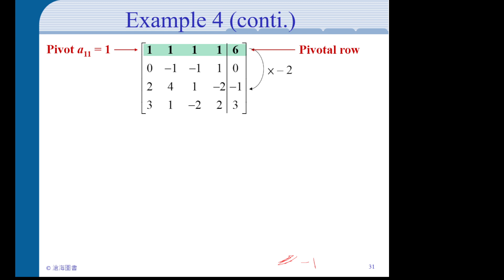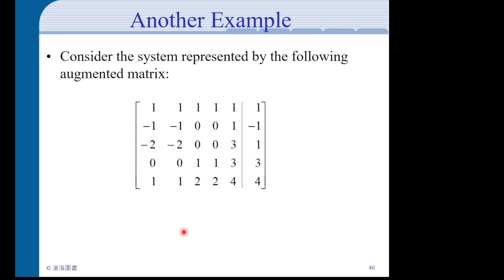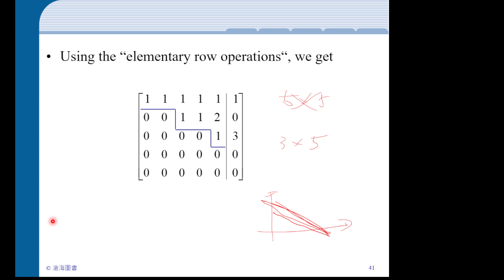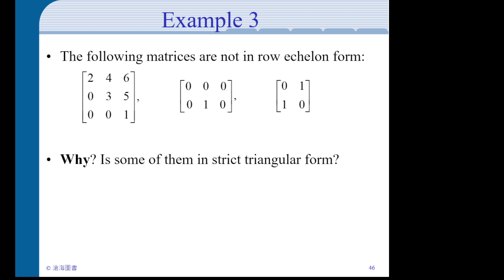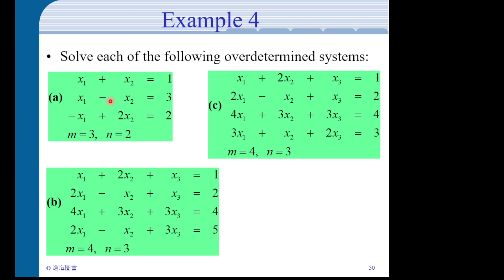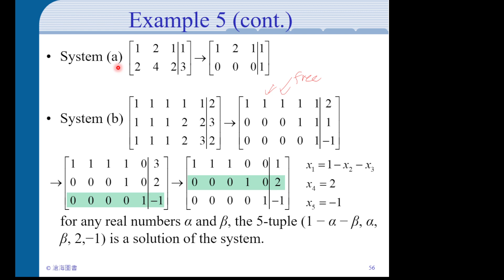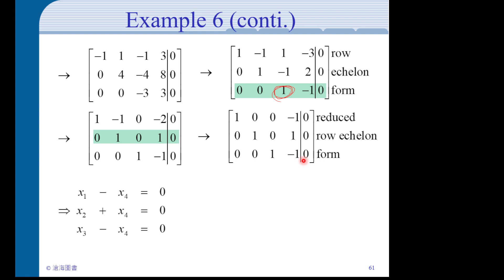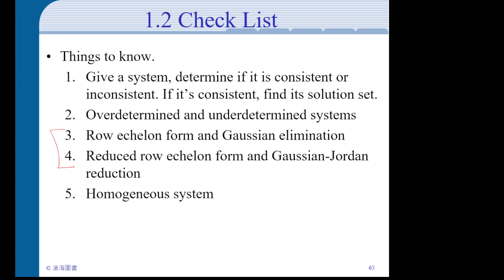2023 09 11 linear algebra